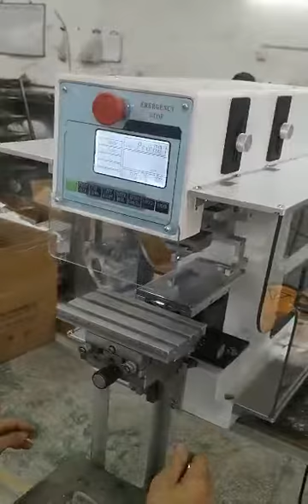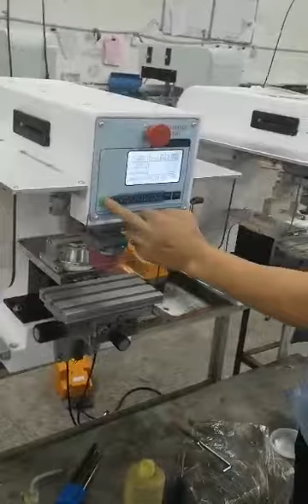Upart pad printing machine operation video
the machine with ink cup diameter 90mm
and plate size 100x 200mm
max printing area 80x 80mm